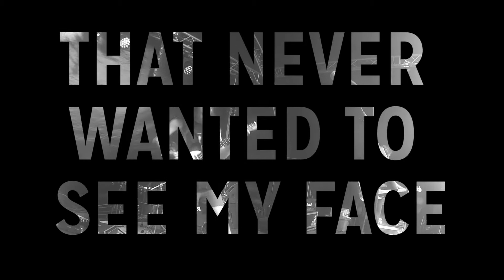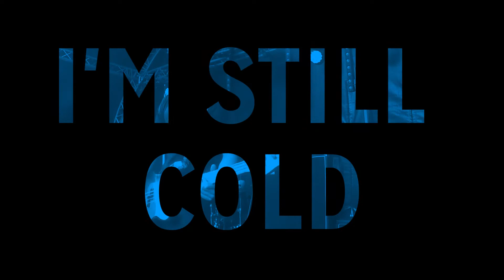Every Stranger Looks Like You - "'Self Portrait', 2016"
Thanks for taking the time to check us out!

Debut album "Bluest Shade Of Black" coming soon.

Recorded & mixed by Tim De Gieter at Much Luv Studio
Mastered by Carl Saff at Saff Mastering

Lyrics:

Turn my back to a world that never wanted to see my face
They’re bathing in mud
Rats in the dirt
I’ve been dreaming these dreams of ceasing to exist
They turn fingers into claws and hands into fists
I’ve chiseling away at a porcelain dream
In the end it all breaks and the shards fall down on me

It always pours
And when it doesn’t
I’m still cold

The fear of failure cripples my thoughts
A casket full of silk is what I have bought
Bury my bones and please let me sleep
This life is a gift but it’s one I won’t keep

It burns a hole in the back of my head
To know I won’t ever sleep without regrets

Peel back the skin
Remove the flesh
I already was a skeleton before I was kissed by death